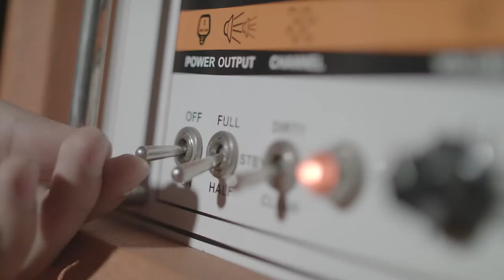Playlist Medellín [Promo] Telemedellín